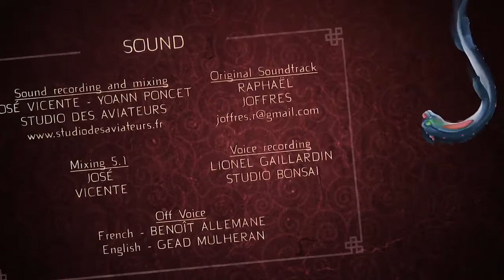I have never seen such a cute dragon 😮🥰